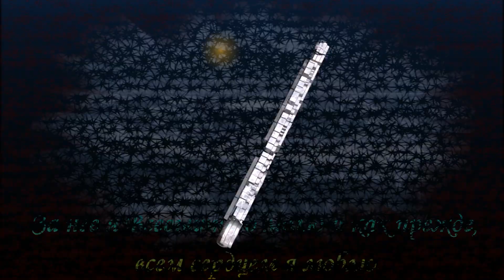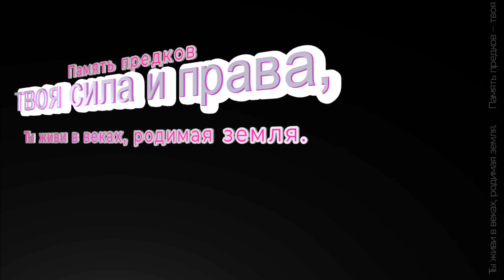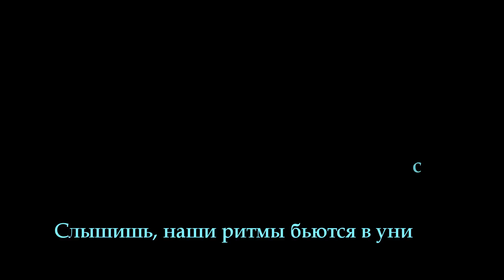О РОДИНЕ - ( Минус + ориг. вокал )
Оригинальный вокал наложен на минус Алексея Кравца
Фонограмма в концертном качестве WAV 24 бита по адресу: